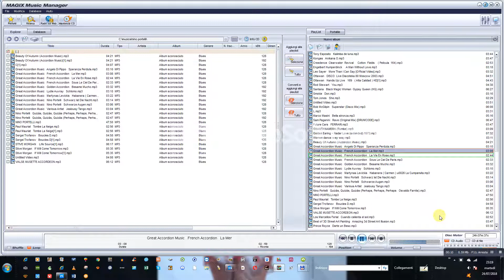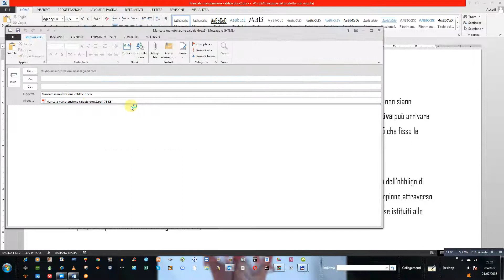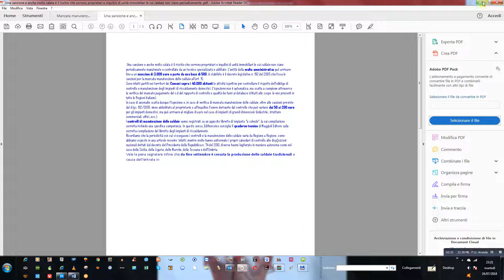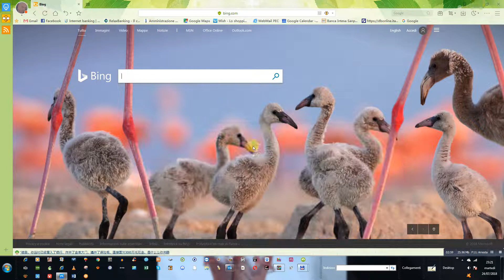Come trasformare un documento da word a pdf e viceversa......